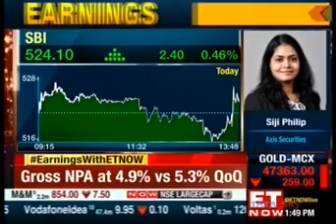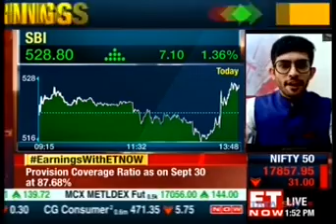Siji Philip, ET Now, 03 November 2021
Watch  Siji Philip, Senior Research Analyst share her views with ET Now on SBI Results